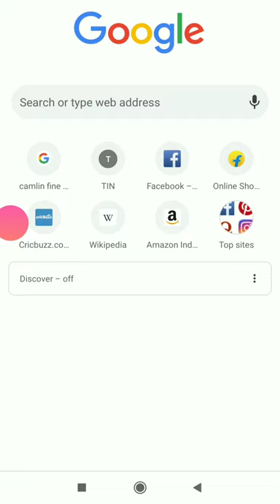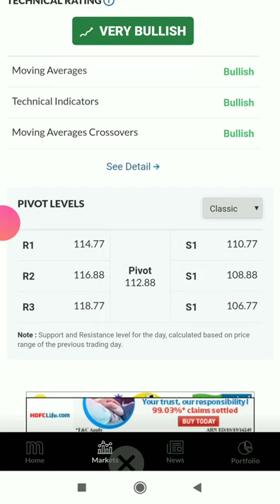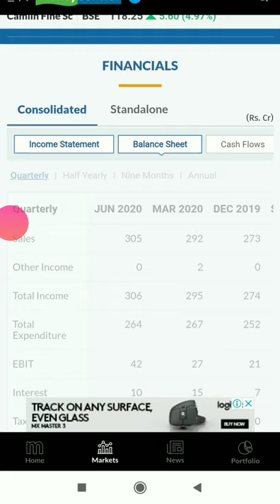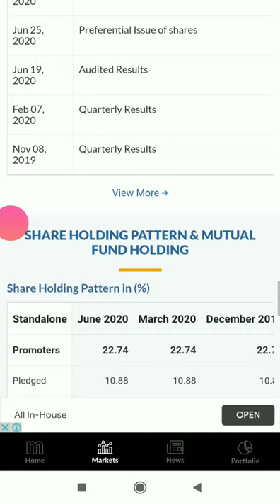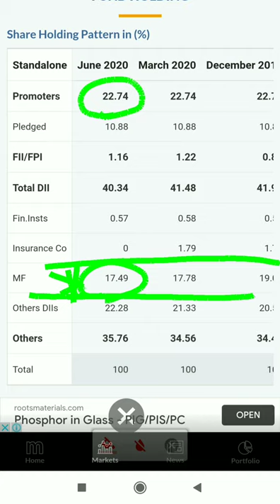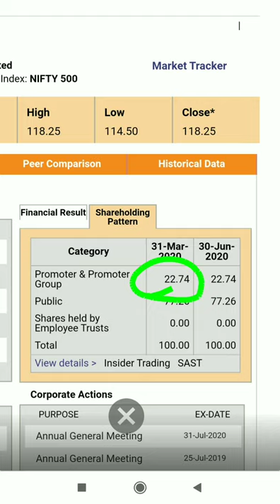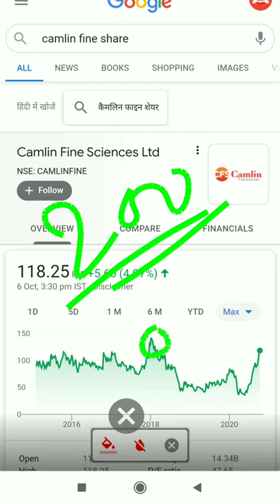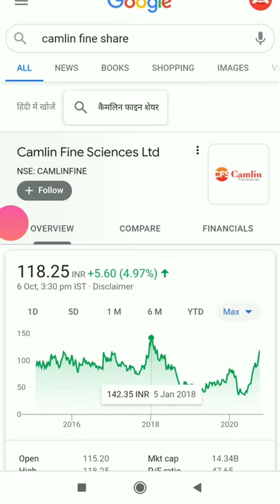Camlin fine share| Camlin fine share price| Camlin fine share price target| Camlin fine share news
Best small cap multibager chemical stock🔥